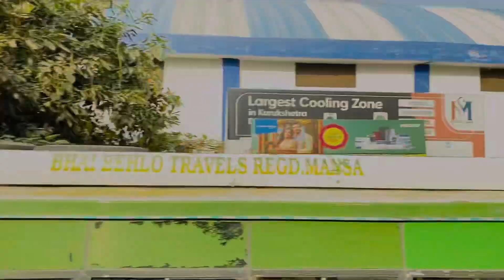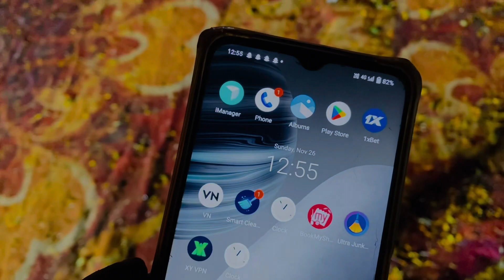Day 2 of dj v logging djnight djremix dj at khatu shyam program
Day 2 of dj v loging full maja aya bahi kafi achha tha